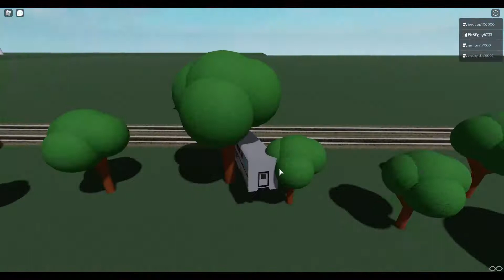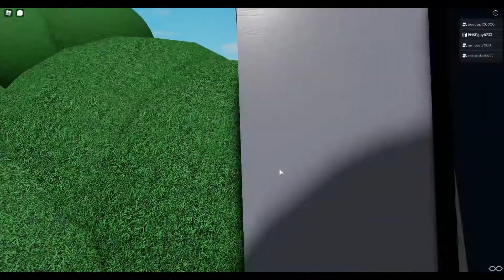flying train.mp4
Listen ad-free with YouTube Premium
Song
The Stanton Curve-28221
Artist
HARRY GREGSON-WILLIAMS
Album
Unstoppable [Original Motion Picture Soundtrack]
AdRev for a 3rd Party (on behalf of FOX FILM MUSIC CORP. (Fox Music)); UNIAO BRASILEIRA DE EDITORAS DE MUSICA - UBEM, BMI - Broadcast Music Inc., SOLAR Music Rights Management, LatinAutorPerf, LatinAutor - SonyATV, and 6 Music Rights Societies